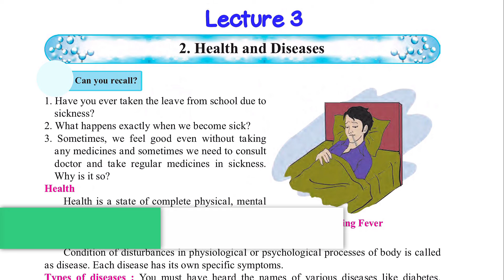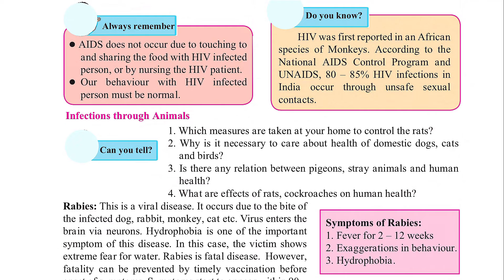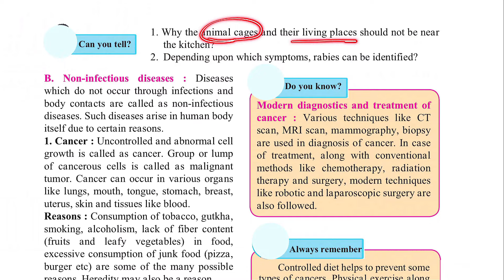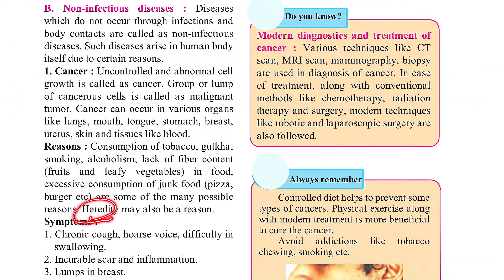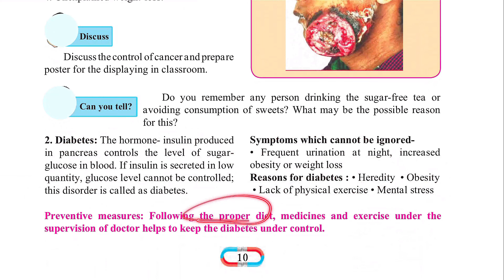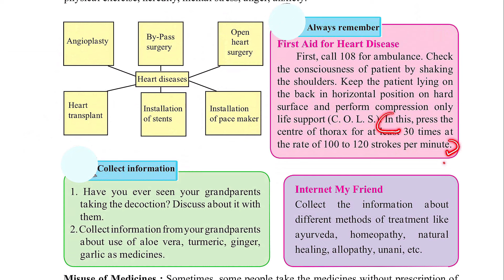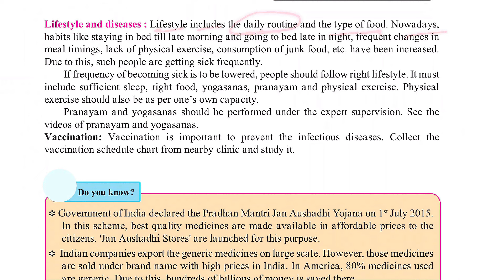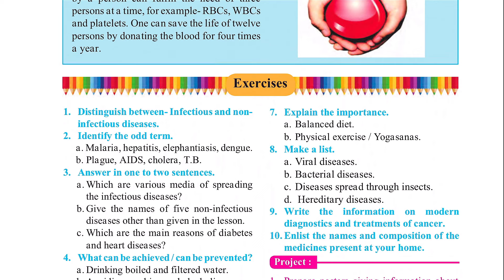8th Science | Chapter 1 | Health and Diseases | Lecture 2| Maharashtra Board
In this video I have explained the concepts in Chapter 2 - Health and Diseases for 8th standard students of Maharashtra State Board.

Watch this video to start your 8th preparation before your school starts!